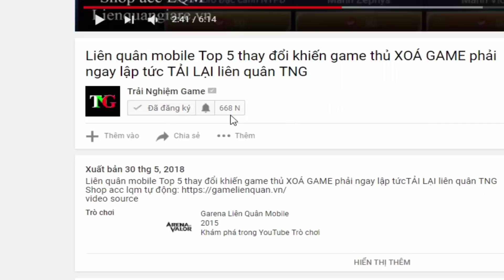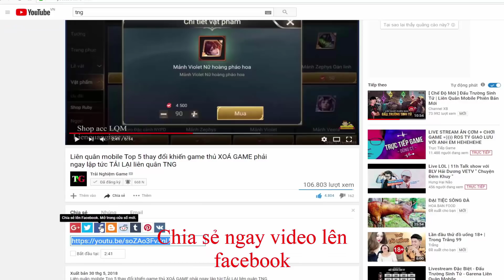Liên quân mobile Top 5 Tướng Mạnh Đầu Game Meta Mùa 10 Lăn Cầu Tuyết Và Ăn Bùa Tà Thần Caesar TNG